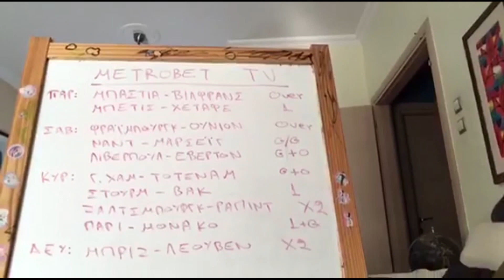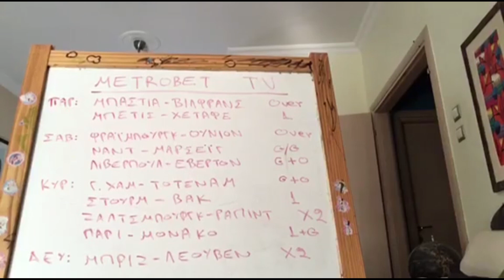Ο Θανάσης Κυλώνης στο WebTV της Metromedia (19/02/2021)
Παρασκευή και ο "Πασπαρτού" ξαναχτυπά, με επισταμένη και μελετημένη έρευνα πάνω στους αγώνες του τριημέρου, με προβλέψεις, αναλύσεις και εκπλήξεις!